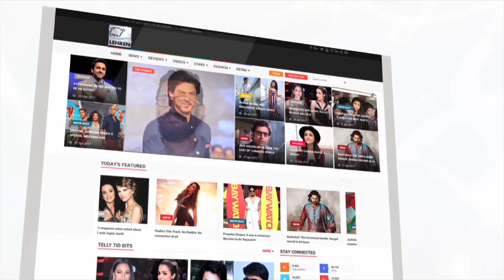Kedarnath Special Screening | Sara Ali Khan, Sushant Singh Rajput | LehrenTV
Sara Ali Khan and Sushant Singh Rajput starrer Kedarnath is all set to hit the silver screens. Check out the special screening of the film.